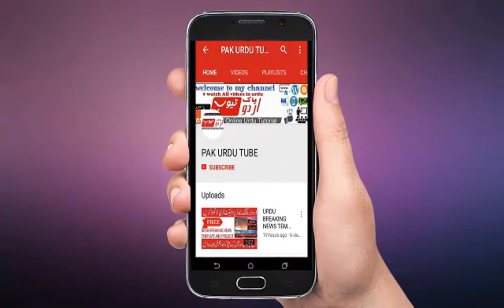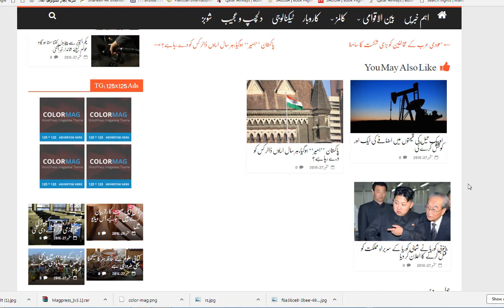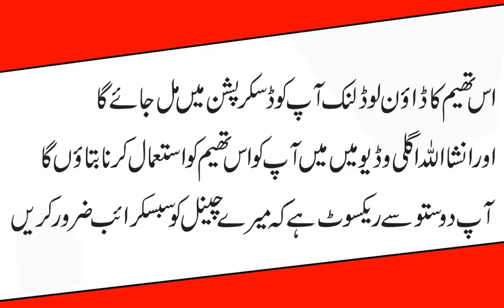Free Download Urdu WordPress Theme For Urdu News Website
Free Download Urdu Wordpress Theme For Urdu News
اسلام علیکم دوستو :اس وڈیو میں آپ کے لیے ایک نیا تھیم لے کر حاضر ہوا ہوں
اس تھیم کی مدد سے آپ اردو نیوز کی بہترین ویب سائٹ بنا سکتے ہیں
نیچے دیئے گئے لنک سے آپ تھیم فری میں ڈانلوڈ کر سکتے ہیں

Theme Name: COLORMAG
FREE DOWNLOAD URDU NEWS THEME FOR WORDPRESS
کیا آپ بھی اس طرح کی اردو نیوز ویب سائٹ بنانا چاہتے ہیں
Free Download Urdu News wordpress theme
Urdu Theme For Wordpress Free Urdu Nasleeq font Theme

How to create Urdu website
How to make urdu Website
Free Download Urdu wordpress theme
How to Download Wordpress Premium URDU NEWS Themes in Free
how to get premium wordpress Urdu NEWS themes for free
Free Urdu News Website
How to Get Free Urdu News Theme